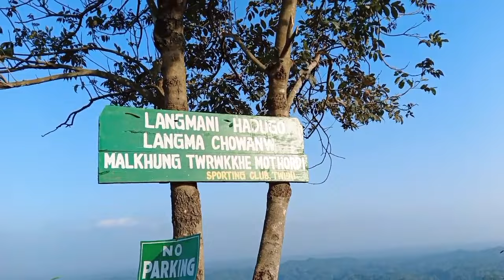First time montang vlog | langmani haduk | Sagarika Debbarma